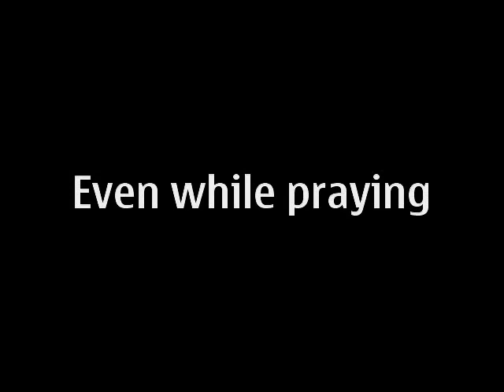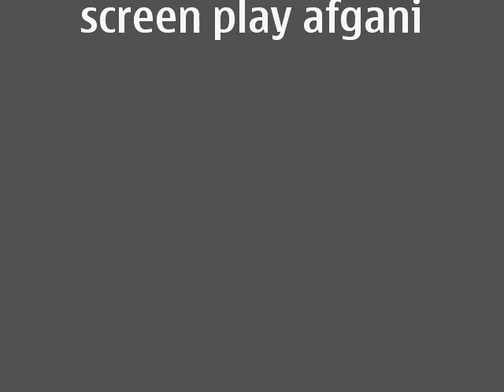oxford BULLIES 2008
IF U WAN'T A LAUGH ITS A CLICK AWAY